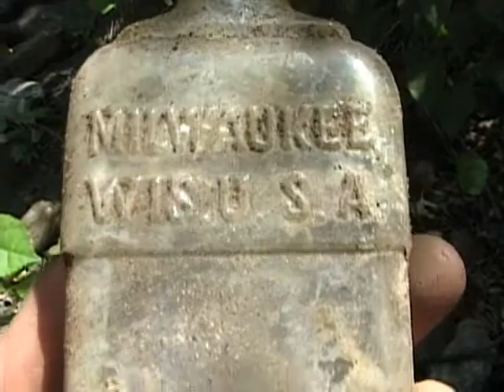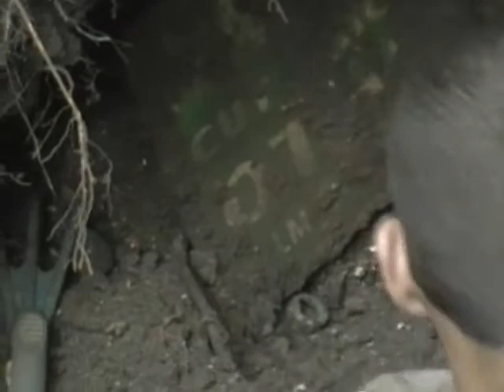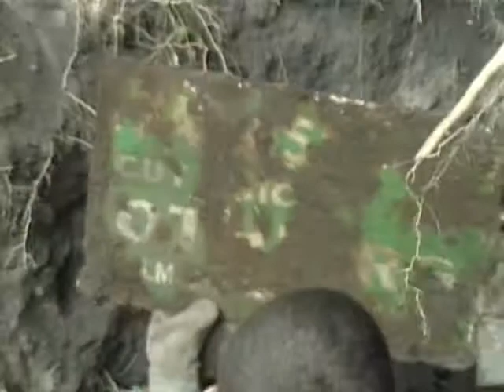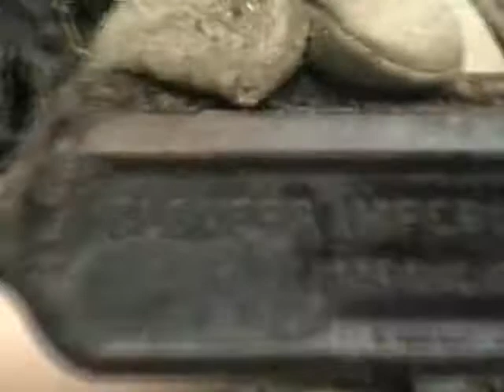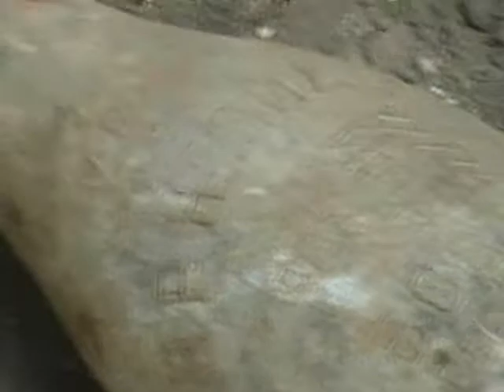mill dig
bottle digging